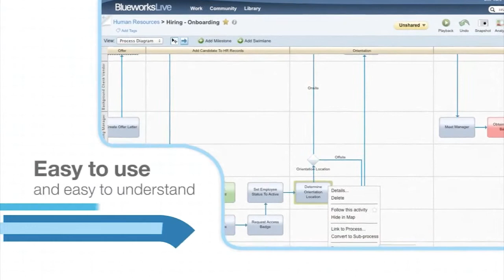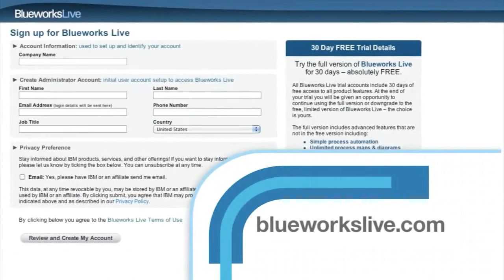IBM Blueworks Live Now with rules discovery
Watch as Phil GIlbert discusses enhancements to Blueworks Live and how you can use process mapping, discovery and rules discovery to improve processes at your organization.

Visit blueworkslive.com for a free 30-day trial.